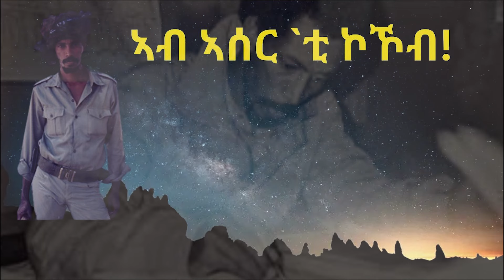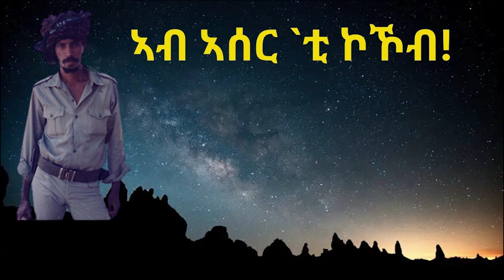ATV: ኣብ ኣሰር `ቲ ኮኾብ! - ብሰለሙን ምሕረታኣብ